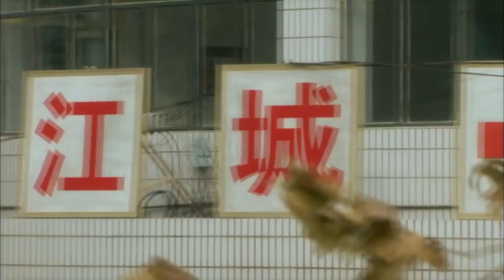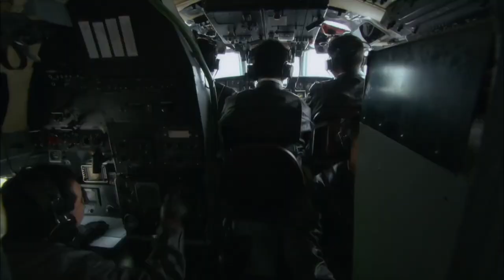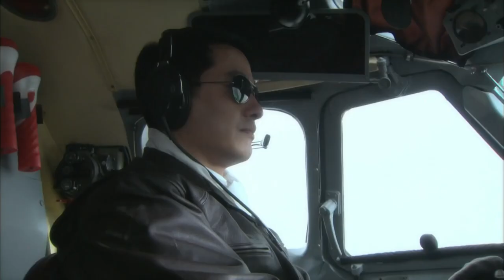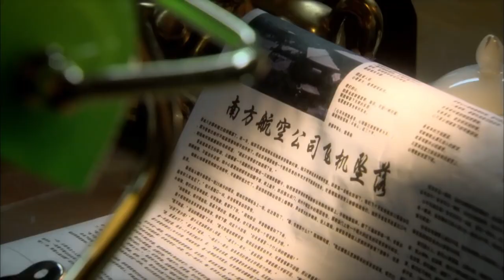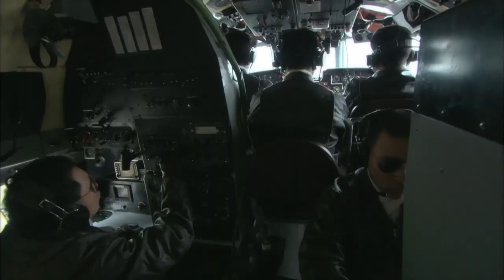家庭伦理电视剧【夜玫瑰🌹 08】|五年前两人相爱相虐，五年后重逢，两个人在职场上、生活中上演了一幕幕甜虐情深的故事。| 主演：赵丽颖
剧名Name：夜玫瑰
主演Cast：赵丽颖
简介：五年前两人相爱相虐，五年后重逢，两个人在职场上、生活中上演了一幕幕甜虐情深的故事。